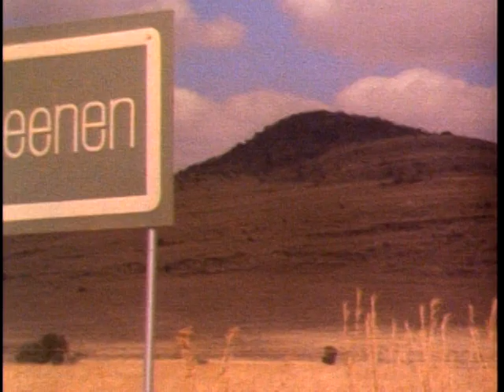Official Trailer - PLACE OF WEEPING (1986, Darrell Roodt)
Theatrical trailer of "Place of Weeping" by Darrell Roodt. Starring James Whyle, Gcina Mhlophe, Charles Comyn, Norman Coombes, Michelle du Toit, Patrick Shai